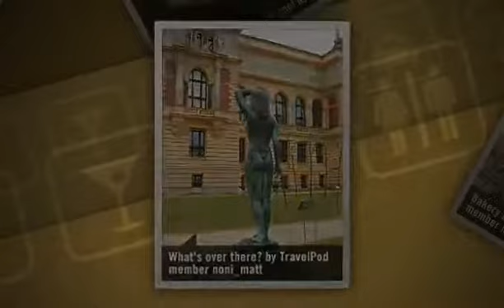"Living in Linz" Noni_matt's photos around Linz, Austria (linz austria hotels employments)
Preview of Noni_matt's blog at TravelPod.